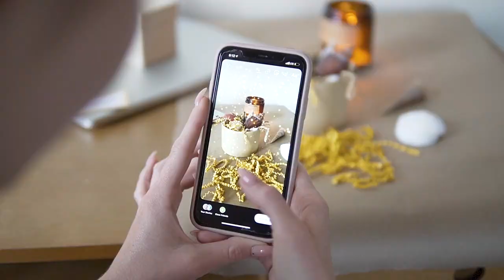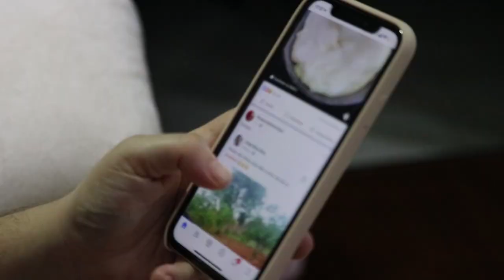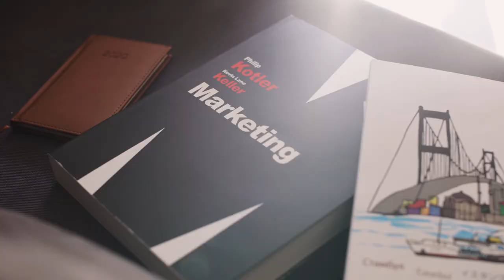5 social media marketing secrets every small business owner should know!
- Have you been putting off getting your business on social media?  Trust me, I get it.  2023 is the year you put your business where all the attention is - social media!  Your ideal customer is spending 2-3 hours a day consuming social media content so you need to be there too or your competitors will gain market share.  It is overwhelming, but in this video you will see what to focus on in 2023.

Join my NEW online community where you can connect and have access to me!